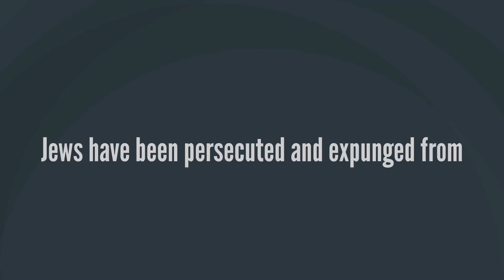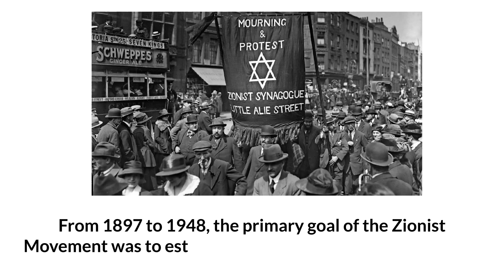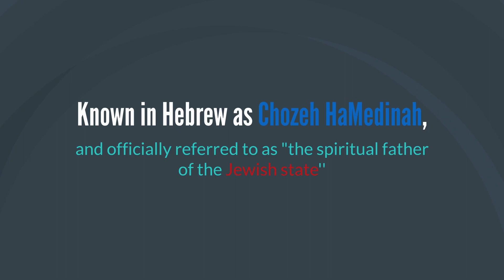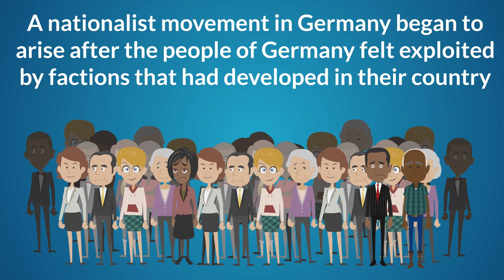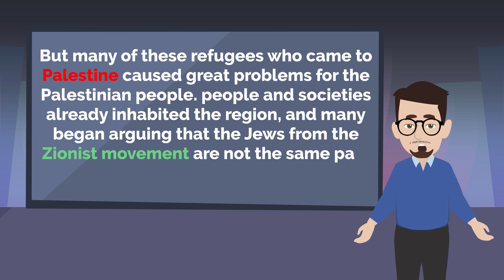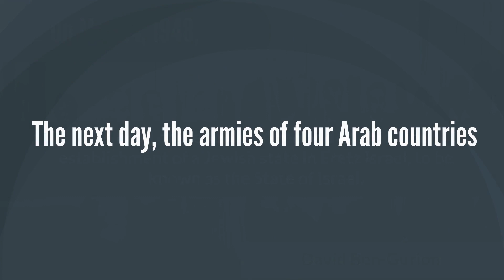THE MODERN JEW | Persecutions, War in Palestine, Creation of Jewish state, Jewish conspiracies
The Real Truth Behind The Jewish: A History of Persecution, Zionism, and the Creation of Israel

In this video, we delve into the history of the Jewish people, from their long history of persecution to the establishment of the state of Israel. We explore the roots of anti-Semitism, and how it led to the expulsion of Jews from various parts of the world. We also discuss the rise of the Zionist movement, and how it aimed to establish a Jewish homeland in Palestine.

Kyrie Irving situation" and how it highlights the efforts to protect Jewish people, who have historically been persecuted and marginalized. While you do not provide any specific details about the Kyrie Irving situation, it seems that you are using it as an example of how Jewish people have been protected and supported in modern times.

We introduce the father of Zionism, Theodore Herzl, and discuss how his experiences as a Jew in Europe led him to believe that anti-Semitism could only be prevented through the establishment of a Jewish state. We also explore the challenges that Jewish immigrants faced in Palestine and how they sought to establish a Jewish state amidst the protests of the Palestinian people.

We conclude with the establishment of the state of Israel and the Arab-Israeli conflict that ensued. We discuss the displacement of hundreds of thousands of Palestinians, and how the creation of Israel led to ongoing tension and conflict in the region. Overall, this video provides a comprehensive overview of the history of the Jewish people, their
struggles with persecution, and their journey towards the establishment of a Jewish state.

0:00 - The Modern Day Jew
0:23 - Jews being Persecuted & Expunged from Various Societies of the world
1:34 - Zionism
2:06 - Role of Theodor Herzl in the Independence of Israel
3:34 - Combat against The Zionist Movement
4:54 - The 1948 Arab-Israeli War
5:58 - Justification of Mistreatment